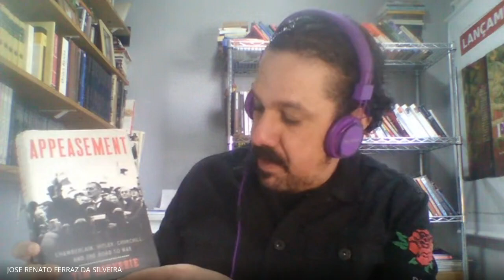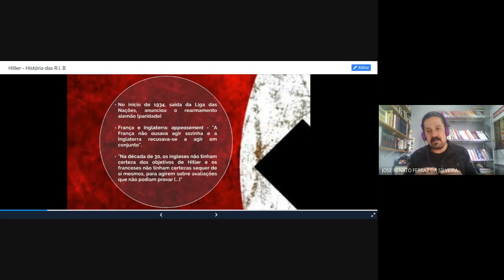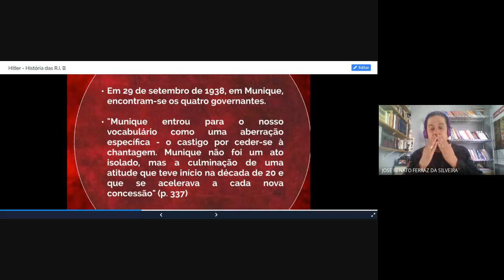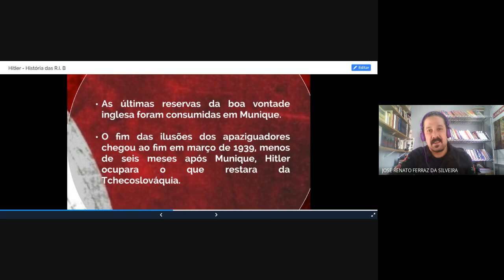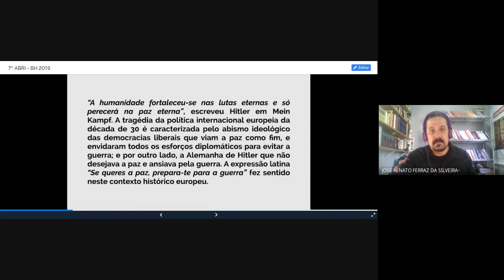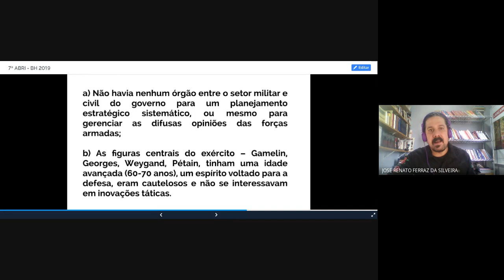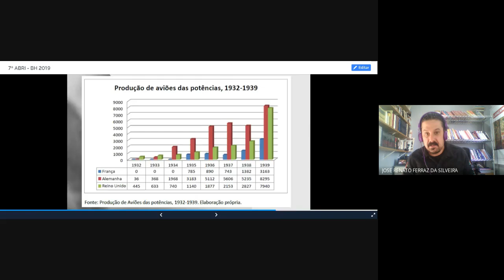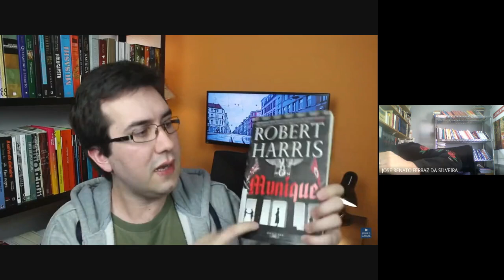Acordo de Munique 1938 acordodemunique britânicos franceses alemães fypシ゚viral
A política não deixa de ser a arte da busca do consenso. Buscar aproximações e diminuir diferenças. A diplomacia - apesar dos critérios técnicos nas questões formais e informais ligadas à uma diversidade de temas - segue também a lógica de diminuir diferenças e tensões.

Há afirmações categóricas que as decisões "diplomáticas: da Primeira Guerra Mundial foram deixadas para os militares. O mundo mudou a partir da Grande Guerra. E havia um consenso entre os europeus ou quase todos que a partir do idealismo wilsoniano o direito Internacional e o fortalecimento de organizações multilaterais eram premissas fundamentais nas relações internacionais. Com o avanço de Hitler nos anos 30 - como o Homem providencial e revisor de Versalhes - a política de apaziguamento de britânicos e franceses fez sentido em evitar a guerra a qualquer motivação territorial ou razões que afetassem o equilíbrio europeu. Hitler calculou que britânicos e franceses nada fariam a qualquer tentativa de domínio via militar ou Diplomática. A partir da Polônia, em 01 de setembro, tivemos uma guerra brutal e mortífera. Cálculos de poder falham quando as personalidades dos sujeitos envolvidos não são levados em consideração. Será?

O Acordo de Munique significou a vitória dos instrumentos da diplomacia e acomodação sobre a Realpolitik? Ou era a constatação e percepção de ingleses e franceses que negociar com a Alemanha – ao fazer concessões - poderia estabelecer um padrão europeu mais durável? Ou reconheciam que estavam bem debilitados para uma nova guerra e tinham mais a perder